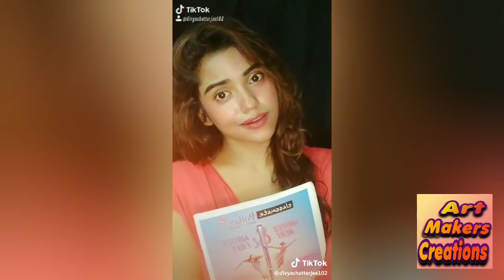Top 20 Aigiri Nandini RESPECT Women Tiktok Videos 2020